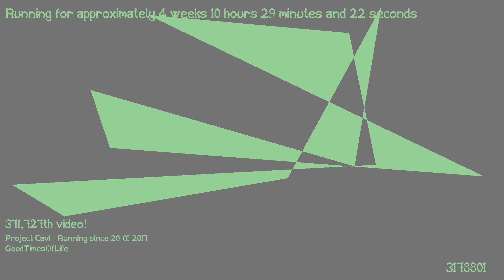1487406813 - Webdriver Cavi - O